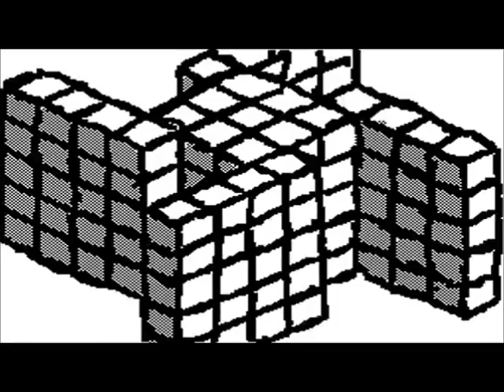Cubic world (test)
Cette vidéo fait parti de mes tests,
qui servent juste a voir si je devrai utiliser ces flipnotes dans des prochaines vidéos.
Pensez a visiter ma chaine:
Et a regarder toutes mes autres vidéos.